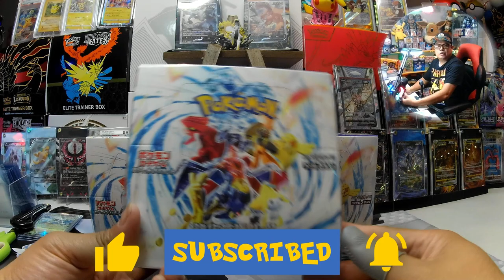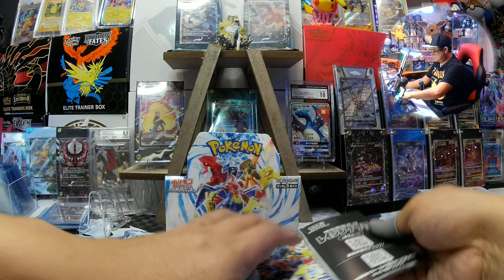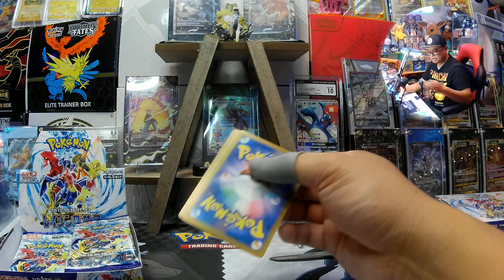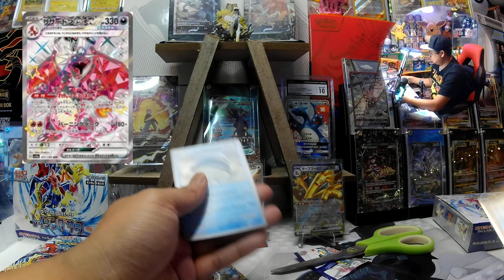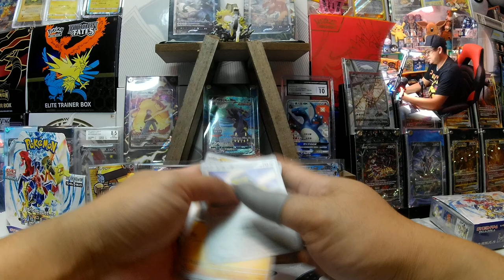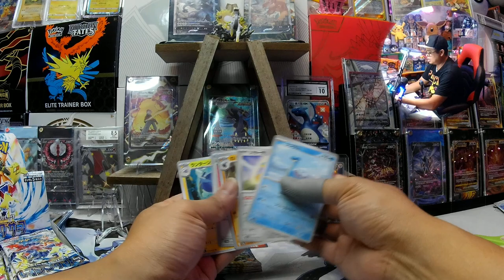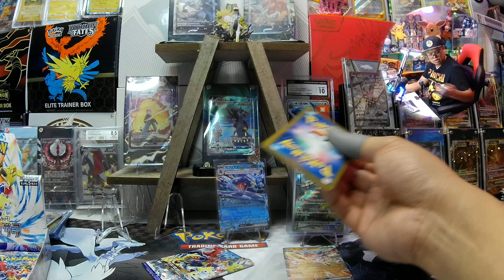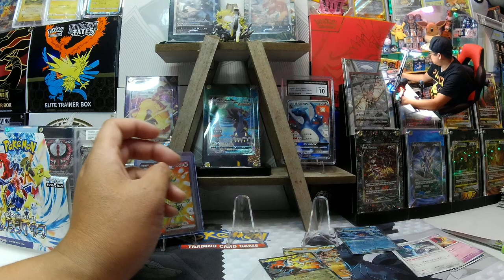Double Delight: Unboxing Another 2 Japanese Pokémon Raging Surf Boxes + Exciting Giveaway!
Welcome Pokémon fanatics to another exciting unboxing marathon on our YouTube channel where we take on 2 additional Japanese Pokémon Raging Surf Boxes, coupled with an exciting giveaway!

In this engaging YouTube video, get ready for double the thrill as we uncover what lies beneath the colorful packaging of not just one, but two new Pokémon Raging Surf Boxes from Japan. Perfect for curious viewers or experienced Pokéfans, this video combines the suspense of unboxing with the delight of a lucky-draw giveaway.

Experience the anticipation as we reveal potential legendary pulls from both boxes. Will we encounter the elusive Water-types like Suicune or the devastating Kyogre card? Plus, don’t forget, another thrilling giveaway awaits, bringing another layer of suspense to the unboxing experience!

With compelling commentary, in-depth card analysis, and the joy of sharing yet another giveaway, this is an unboxing experience you don't want to miss.

What's your favorite card(s) in this video?!